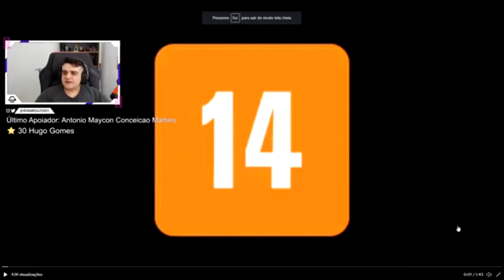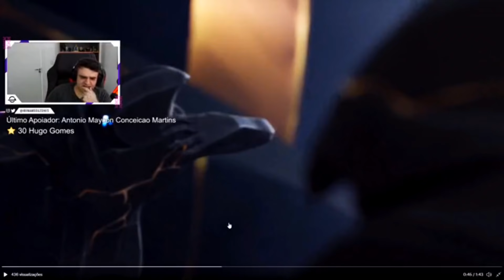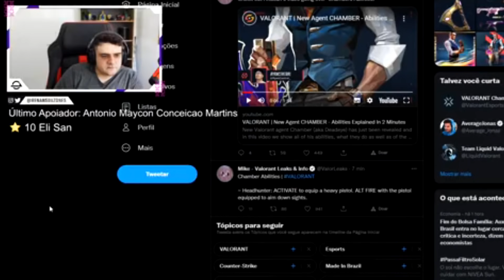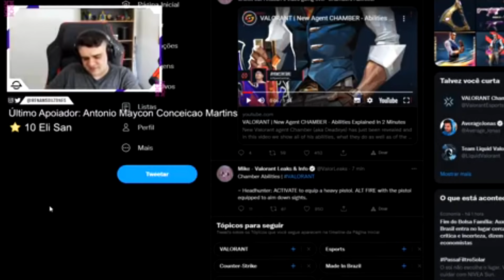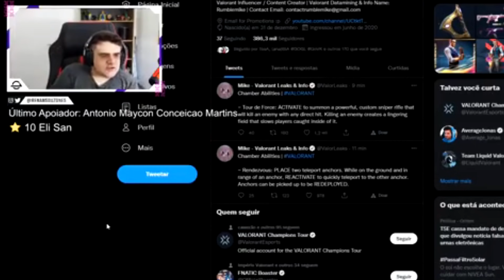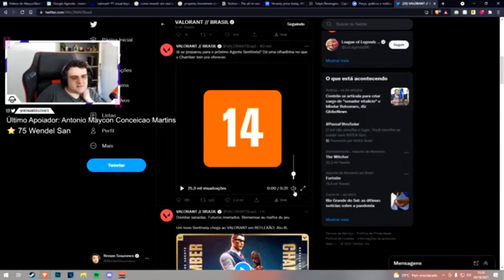CHAMBER: Habilidades do Novo Agente do VALORANT Reveladas!